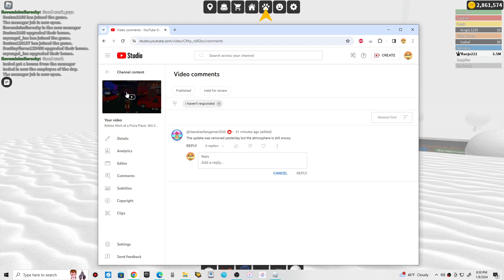Roblox Work at a Pizza Place: There's still snow but no more Christmas stuff in January 2024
Looks like the owner removed Christmas decorations but snow is still there. I believe snow will be removed around March or April.